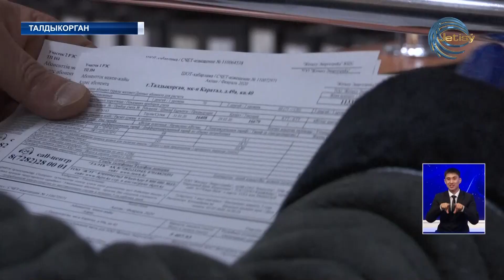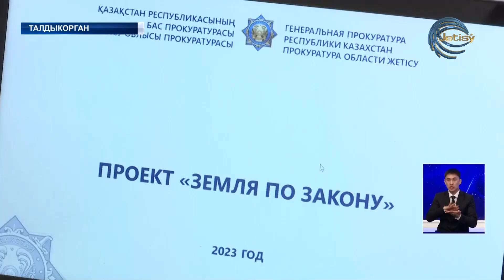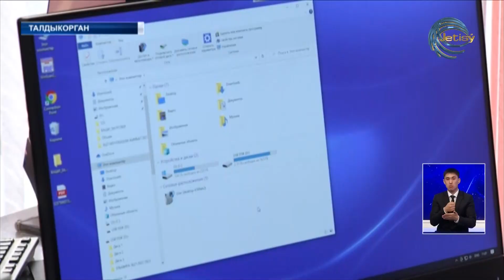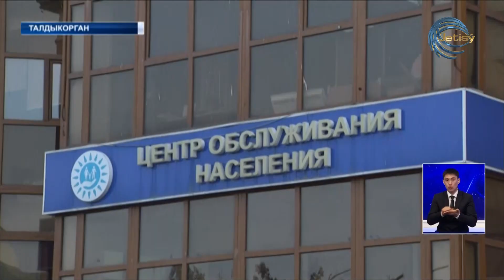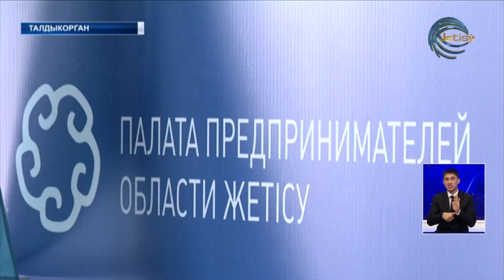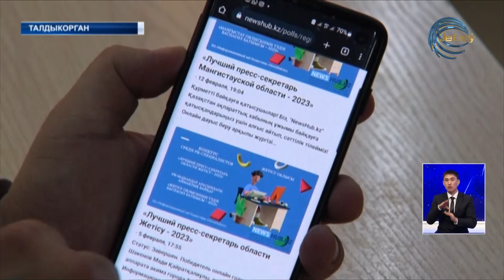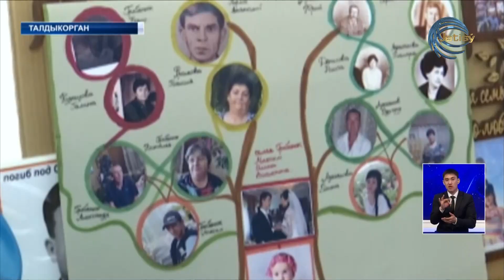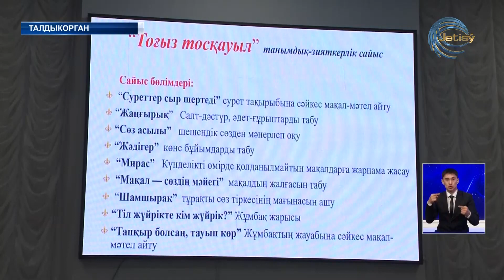НОВОСТИ ЖЕТЫСУ (03.03.23) 21:30